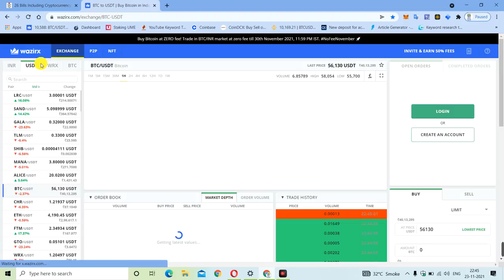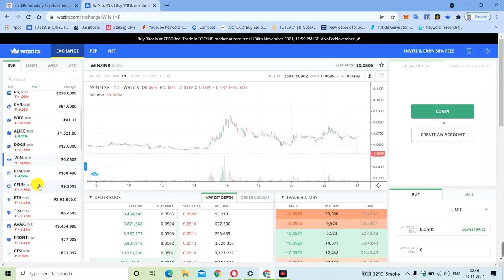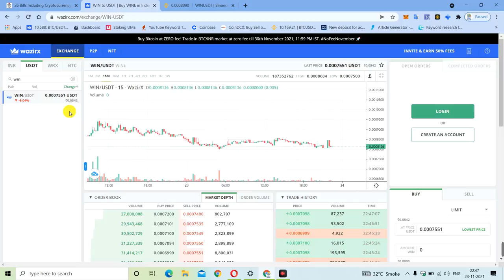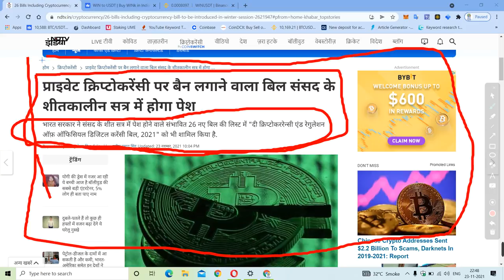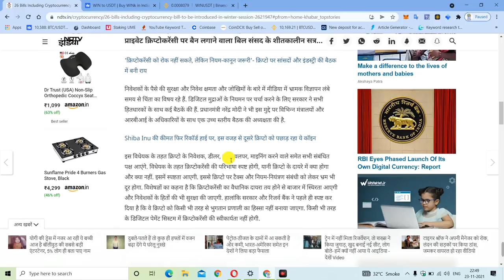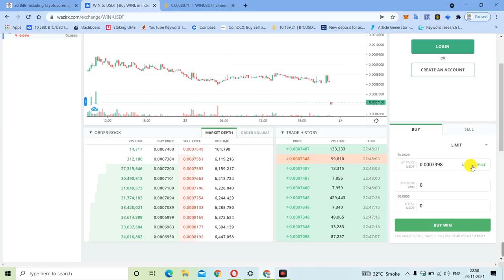crypto regulation in india,crypto hindi,india,crypto news,cryptocurrency ban in india latest news